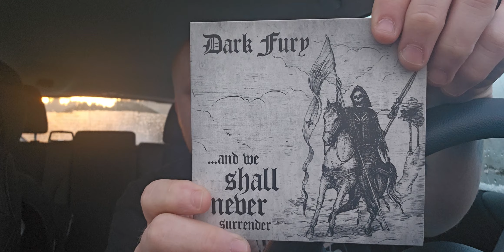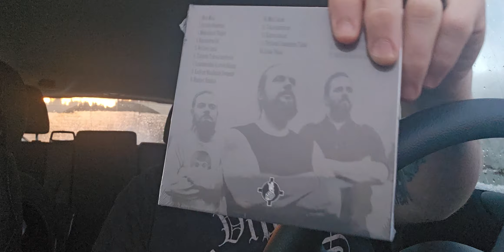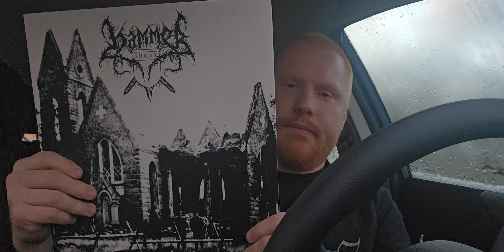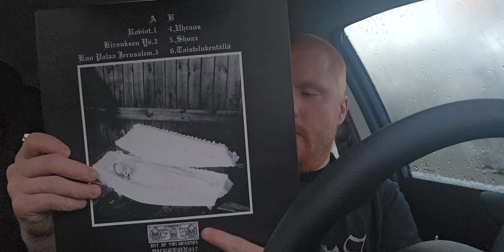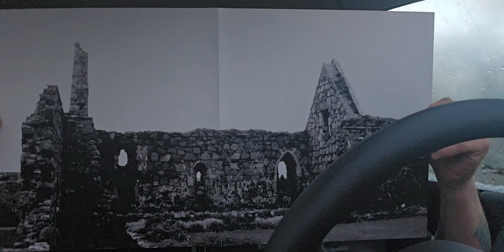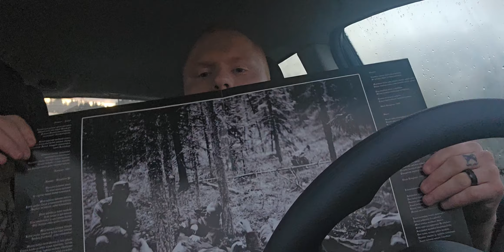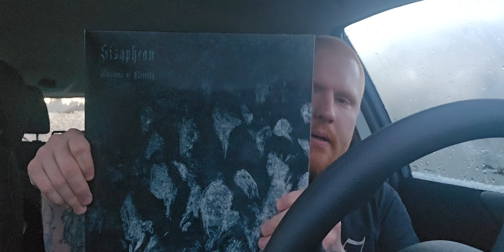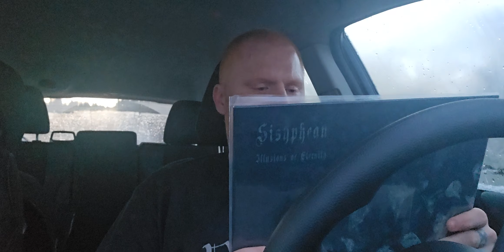Package from Hell's Headbangers (2/26/2024) + Turntable Slipmat For Reducing Static 🤞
Hammer - Shoax LP

Dark Fury - And We Shall Never Surrender CD

Vapaudenristi - Unohdetut Taistelut CD

Sisyphean - Illusions of Eternity LP

Update from my update: So, yeah, Hammer - Shoax doesn't include the 2004 demo.

Also, the acrylic slipmat is fantastic. Definitely noticed an improvement in sound quality. Here is the link in case any of you are interested.